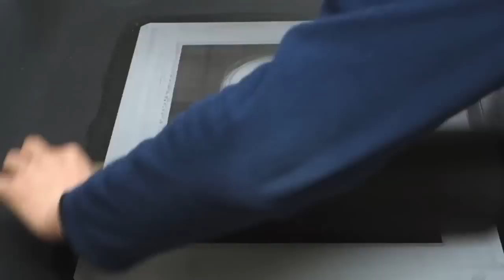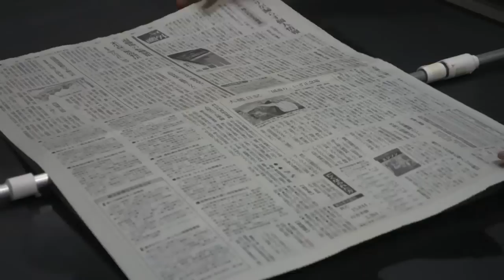lithograph by YAGURAYA Kaya 201402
processing & printing